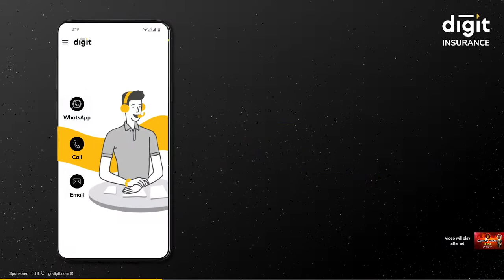LIVE : Mysuru Dasara 2023 | ಮೈಸೂರು ದಸರಾ - 2023 ನೇರಪ್ರಸಾರ